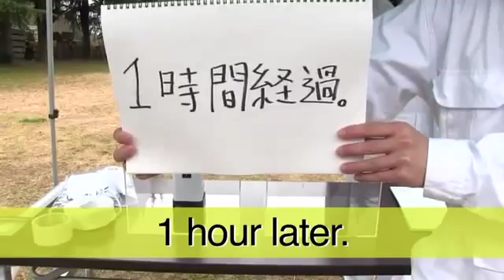POLICE DOG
ชาร์ปทำการทดลองเครื่องฟอกอากาศชาร์ป โดยทำการทดสอบกับสุนัขตำรวจที่ประเทศญี่ปุ่น